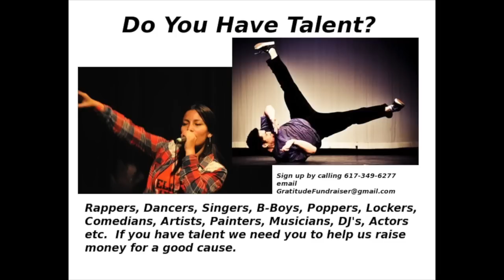Gratitude Giving Thanks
In this video we showing the world what we are thankful for.
What are you thankful for?   Join us at Gratitude: a talent showcase and fundraiser for the Boston Living Center. 12/13/12 from 6:30 - 8:30 pm at the Cambridge main branch library's lecture hall.